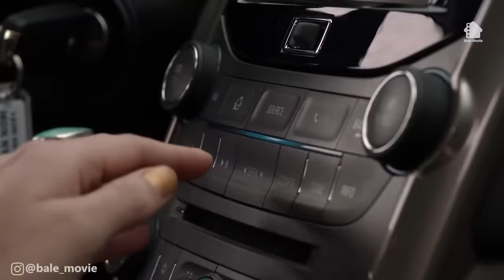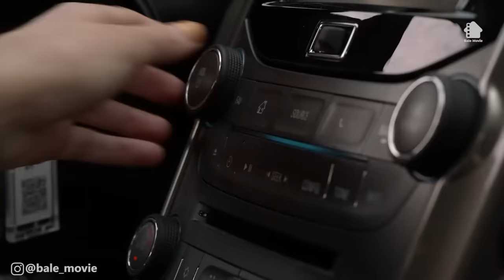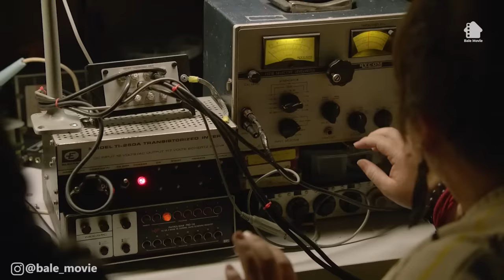Ketika 1 Kota Terjebak Di Dalam Dinding Kaca Raksasa (PART 1) | ALUR CERITA UNDER THE DOME SEASON 1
JUDUL FILM : UNDER THE DOME
Serial ini diperankan oleh sejumlah pemain bintang seperti Mike Vogel, Alexander Koch, Rachelle Lafevre, hingga Max Ehrich. Serial Under the Dome sendiri menceritakan penduduk kota fiksi kecil Chesters Mill, ketika sebuah kubah besar, transparan, dan tidak bisa dihancurkan tiba-tiba memotong mereka dari bagian dunia.

Film ini tidak cocok ditonton oleh anak di bawah 13 tahun. Pemirsa diharap dapat membimbing anak, adik, atau keponakannya dalam penggunaan gadget.
Kami anjurkan pemakaian "YouTube Kids" dan "Google Parental Control" agar konten video kami tersaring dari akses anak, adik, atau keponakan anda.